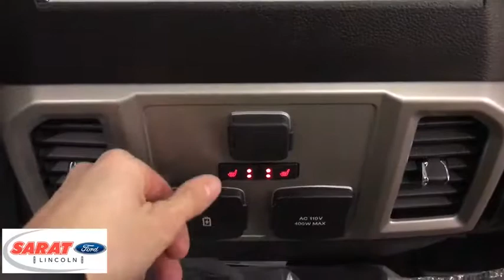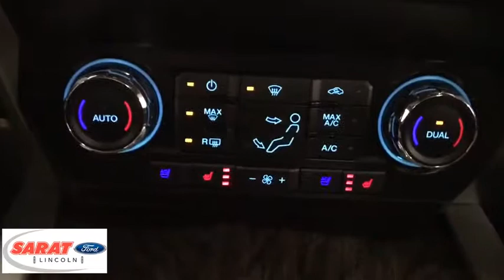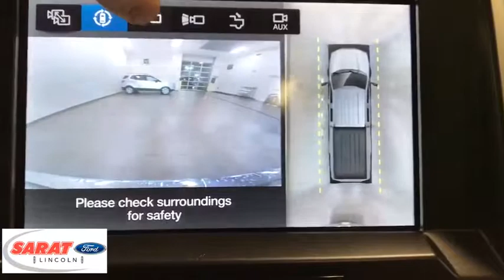2019 Ford Super Duty F-350 SRW Westfield, Holyoke, West Springfield, Suffield, Agawam, MA Y0135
2019 Ford Super Duty F-350 SRW available in Agawam, Massachusetts at Sarat Ford Lincoln. Servicing the Westfield, Holyoke, West Springfield, Suffield, MA area.
2019 Ford Super Duty F-350 SRW LARIAT ULT PKG - Stock#: Y0135 - VIN#: 1FT8W3BT4KED20633

This outstanding example of a 2019 Ford Super Duty F-350 SRW LARIAT 4WD Crew Cab 6.75' Box is offered by Sarat Ford Lincoln. This Ford includes: ELECTRONIC-LOCKING W/3.55 AXLE RATIO Locking/Limited Slip Differential HEATED REAR SEATS Heated Rear Seat(s) TWIN PANEL POWER MOONROOF Driver Vanity Mirror Passenger Vanity Mirror Generic Sun/Moonroof Passenger Illuminated Visor Mirror Sun/Moonroof Driver Illuminated Vanity Mirror Dual Moonroof BLIND SPOT INFORMATION SYSTEM (BLIS) Blind Spot Monitor Cross-Traffic Alert ALL-WEATHER FLOOR MATS Floor Mats 5TH WHEEL/GOOSENECK HITCH PREP PACKAGE ADAPTIVE CRUISE CONTROL Adaptive Cruise Control Cruise Control WHEELS: 20 CHROME PVD ALUMINUM W/DIESEL Chrome Wheels LED ROOF CLEARANCE LIGHTS QUAD BEAM LED HEADLAMPS Fog Lamps Daytime Running Lights *Note - For third party subscriptions or services, please contact the dealer for more information.* There's a level of quality and refinement in this Ford Super Duty F-350 SRW that you won't find in your average vehicle. At home in the country and in the city, this 2019 4WD Ford Super Duty F-350 SRW LARIAT 4WD Crew Cab 6.75' Box has been wonderfully refined to handle any occasion. Smooth steering, superior acceleration and a supple ride are just a few of its qualities. The Ford Super Duty F-350 SRW LARIAT 4WD Crew Cab 6.75' Box will provide you with everything you have always wanted in a car -- Quality, Reliability, and Character. Sarat Ford Lincoln Where Customers Become Friends since 1929
Regular Amplifier,Radio: B&O Sound System by Bang & Olufsen -inc: AM/FM/MP3, 10 speakers and subwoofer,Radio w/Seek-Scan, Clock, Speed Compensated Volume Control and Radio Data System,SiriusXM Radio -inc: a 6-month prepaid subscription, Services are not available in Alaska and Hawaii, Subscriptions to all SiriusXM services are sold by SiriusXM after trial period, If you decide to continue service after your trial, the subscription plan you choose will automatically renew thereafter and you will be charged according to your chosen payment method at then-current rates, Fees and taxes apply, To cancel you must call SiriusXM at 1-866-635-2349, See SiriusXM Customer Agreement for complete terms All fees and programming subject to change, SiriusXM and all related marks and logos are trademarks of SiriusXM Radio Inc,Fixed Antenna,SYNC 3 Communications & Entertainment System -inc: enhanced voice recognition, 8 LCD capacitive touch screen in center stack w/swipe capability, pinch-to-zoom capability included w/available voice-activated touchscreen navigation system, 4.2 productivity screen in IP cluster, AppLink, 911 Assist, Apple CarPlay and Android Auto and 2 smart charging USB ports, NOTE: SYNC AppLink lets you control some of your favorite compatible mobile apps w/your voice, It is compatible w/select smartphone platforms, Commands may vary by phone and AppLink software,Full-Size Spare Tire Stored Underbody w/Crankdown,Steel Spare Wheel,Front Fog Lamps,Front License Plate Bracket,Variable Intermittent Wipers,Power Rear Window w/Defroster,Body-Colored Door Handles,Aluminum Panels,Chrome Grille,Tailgate/Rear Door Lock Included w/Power Door Locks,Regular Box Style,Fully Automatic Aero-Composite Halogen Daytime Running Lights Preference Setting Headlamps w/Delay-Off,Black Side Windows Trim and Black Front Windshield Trim,Clearcoat Paint,Black Power Heated Side Mirrors w/Convex Spotter, Power Folding and Turn Signal Indicator,Tailgate Rear Cargo Access,Chrome Rear Step Bumper,Wheels: 18 Bright Machined Cast Aluminum -inc: magnetic painted pockets and bright hub covers/center ornaments,Tires: LT275/65Rx18E BSW A/S,Chrome Front Bumper w/Body-Colored Rub Strip/Fascia Accent and 2 Tow Hooks,Perimeter/Approach Lights,Power Extendable Trailer Style Mirrors,Cargo Lamp w/High Mount Stop Light,Deep Tinted Glass,Illuminated Locking Glove Box,Keypad,Rear Cupholder,FOB Controls -inc: Remote Engine Start,10-Way Power Driver Seat -inc: Power Recline, Height Adjustment, Fore/Aft Movement, Cushion Tilt and Power 2-Way Lumbar Support,Full Overhead Console w/Storage and 4 12V DC Power Outlets,Remote Keyless Entry w/Integrated Key Transmitter, Illuminated Entry and Panic Button,Day-Night Auto-Dimming Rearview Mirror,Urethane Gear Shift Knob,Manual Tilt/Telescoping Steering Column,110V/400W Outlet -inc: 1 in-dash mounted outlet,Manual Adjustable Rear Head Restraints,Front Facing Fold-Up Cushion Rear Seat,Front Leather Seating Surfaces 40